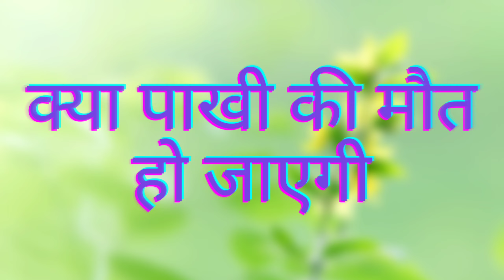Gum Hain Kisi Ke Pyar Mein | Pakhi's Death | Montager Tv Official | Star Plus Montage